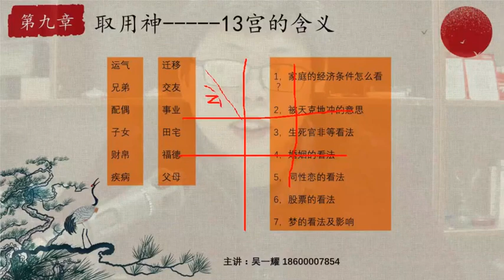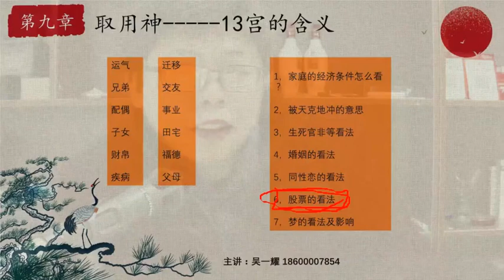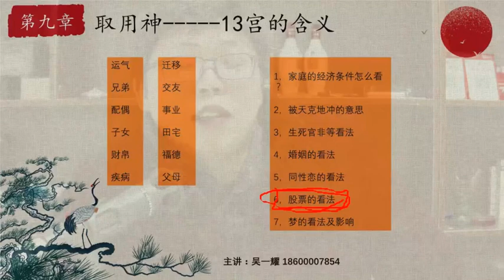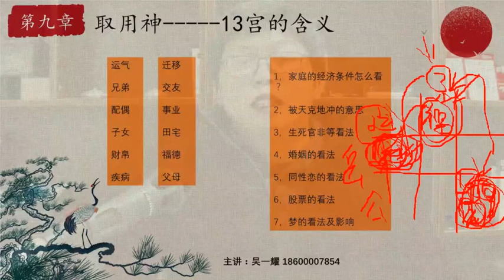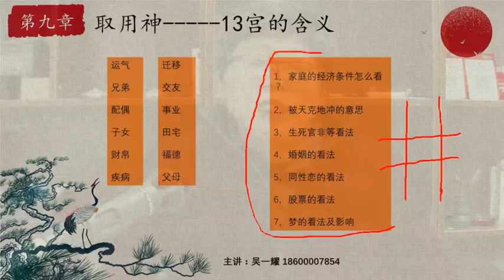The Art of Becoming Invisible Taoist Magic姜太公奇门遁甲-12宫取用神（2）